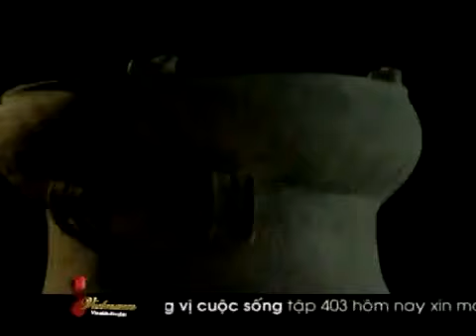Giới thiệu về trống Đồng Đông Sơn Hùng Vương 92 92 Binh DInh 2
VIDEO PHỤC VỤ CÔNG TÁC GIÁO DỤC